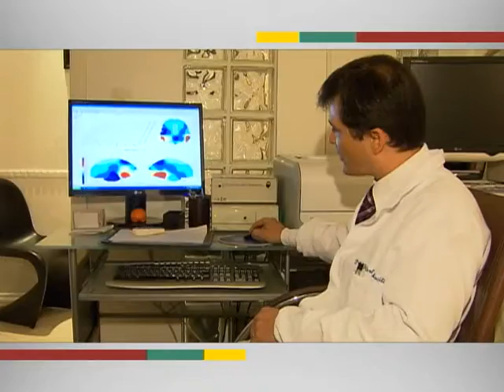Programa oferece bolsa de R$ 10 mil para médicos que trabalharem em regiões carentes do país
EM QUESTÃO - 11.07.13: O programa Mais Médicos quer aumentar o número de profissionais em regiões carentes do país. Quem for trabalhar na rede pública em municípios do interior e nas periferias das grandes cidades vai receber bolsas de R$ 10 mil. Médicos formados em outros países poderão preencher as vagas não ocupadas. Neste caso, a prioridade será para brasileiros que fizeram faculdade no exterior. As medidas fazem parte do Pacto pela Saúde, que vai investir R$ 15 bilhões no setor até 2014.